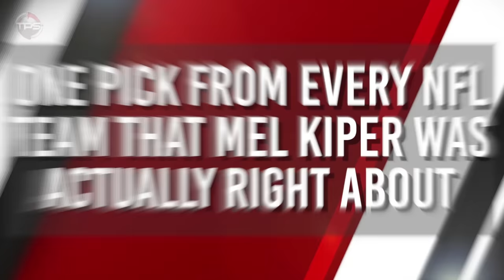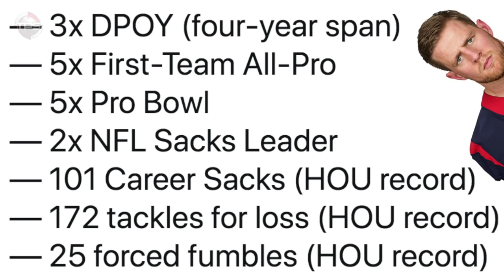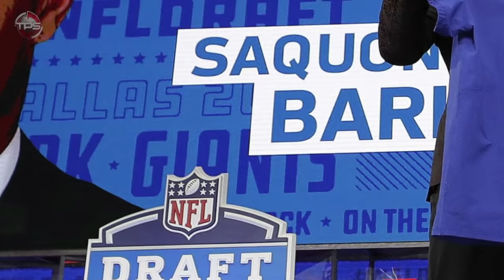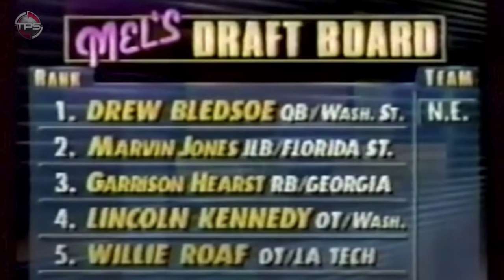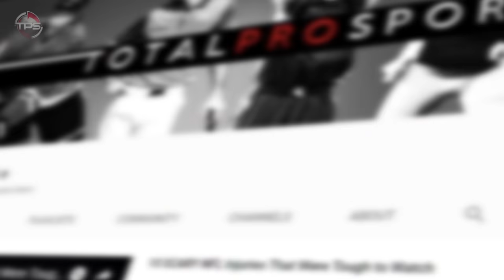Every NFL Team’s Draft Pick that Mel Kiper was ACTUALLY RIGHT About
Mel Kiper's NFL Mock Draft and predictions when he was correct.

Previously, we ran a video of every team’s draft pick that Mel Kiper was horribly wrong about.

But the legendary NFL analyst deserves some credit for the picks that he calls correctly, too! And trust us, this man has hit the jackpot on a lot of them.

Here’s a look at one draft pick for every NFL team that Kiper was actually right about!

Host: Aaron Leger
Editor: Kyle McCormick
Writer: Alex Hoegler